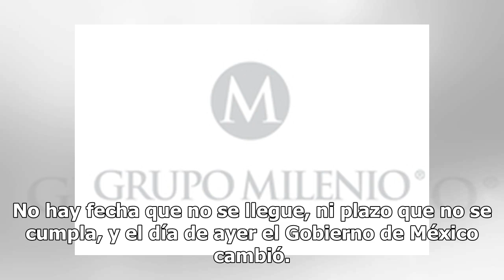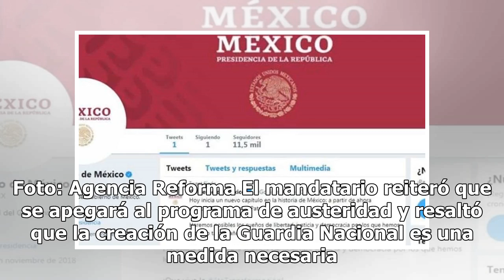Primer tuit del Gobierno de México: Recuperaremos nuestra Patria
Ciudad de México.- "Hoy inicia un nuevo capítulo en la historia de México: a partir de ahora recuperaremos nuestra Patria", fue el primer tuit realizado por la cuenta oficial de Gobierno de México este 1 de diciembre, día en que Andrés Manuel López Obrador tomó posesión como nuevo Presidente de la R...